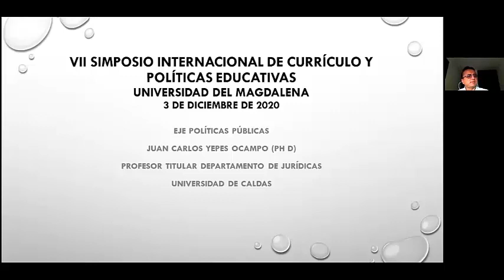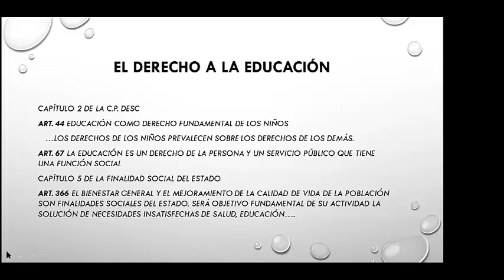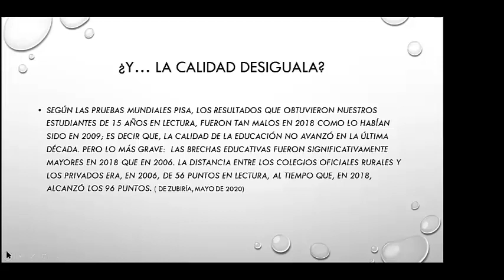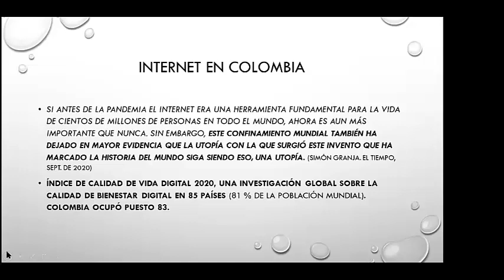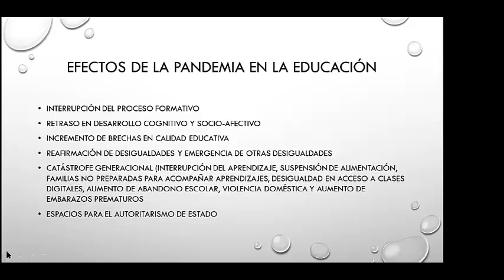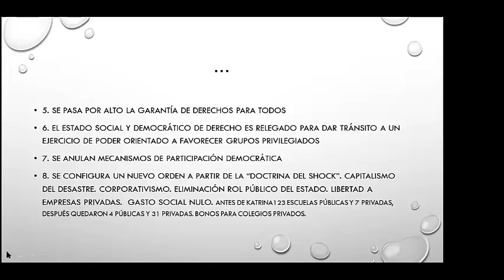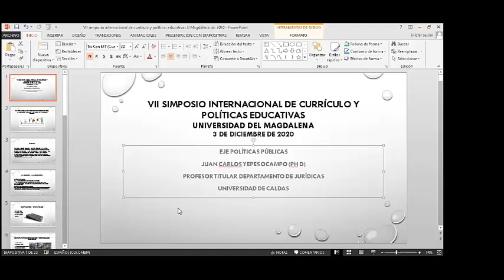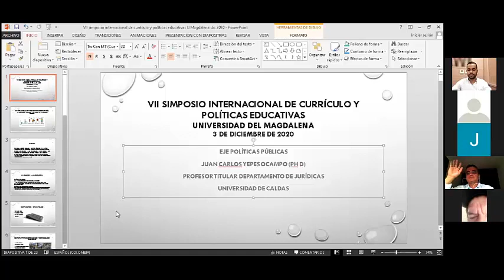Conferencia 5. VII Simposio Internacional de Currículo y Políticas Educativas.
Conferencia “Políticas educativas en Estados de Excepción. La vulneración de derechos en el marco de la emergencia sanitaria”, dirigida por el doctor Juan Carlos Yepes Ocampo, de la Universidad de Caldas.